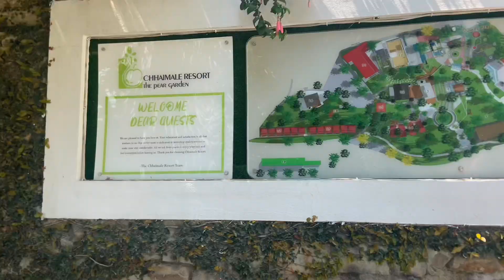TRAVEL VLOG NEPAL - DAY 2, City Tour, Food Hunt, Green Tara Nepal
Hiii guys!!!
This is Day 2 of my trip to Nepal, it’s been exciting so far. Thank you for coming on this journey with me.

•Walker
•Sunny day by Muspace
•Getaway
•Qipaottadsttads
•Not Angry by Chris James

Hey, managing your money would be so much easier if you had Revolut.

I use Lemonade Finance to send money to Africa. You get GBP 10.0 when you verify your account and send over GBP 100.0 with my referral